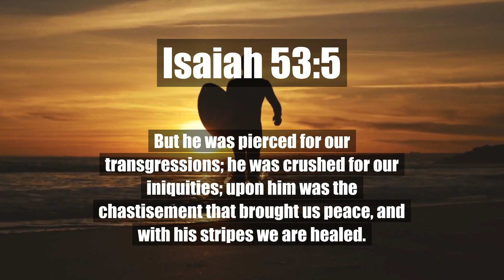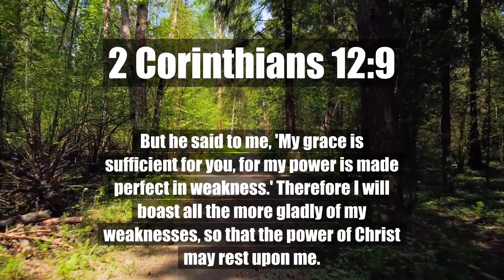Healing Scriptures | Healing Verses | Bible Verses | Jeremiah 17:14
Healing Scriptures | Healing Verses | Bible Verses | Jeremiah 17:14

Heavenly Father,

I come before You this morning, seeking refuge in the shelter of Your presence, just as Psalm 91 declares. I thank You for being my dwelling place, my refuge, and my fortress. In You, I find safety, strength, and unwavering protection.

Lord, I declare that I will trust in You wholeheartedly, for You are the Most High, the Almighty God. I will rest in the shadow of Your wings, knowing that Your faithfulness surrounds me like a shield. I am secure in Your love and confident in Your power.

As the sun rises and a new day dawns, I choose to dwell in Your presence. I pray that You will cover me with Your feathers and under Your wings I will find refuge. Guard me against the snares and traps of the enemy, and shield me from harm and danger.

Father, I believe in Your promise that no evil shall befall me and no plague shall come near my dwelling. I declare that You have given Your angels charge over me, to guard me in all my ways. I trust in Your divine protection and I walk in the assurance of Your unfailing love.

In the face of adversity and uncertainty, I will not fear. Your perfect love casts out all fear, and I embrace the peace that surpasses all understanding. I am confident that You are with me, guiding me and leading me along the path of righteousness.

Grant me wisdom and discernment, O Lord, that I may make choices that align with Your will. Help me to walk in integrity and to honor You in all that I do. Fill me with Your Holy Spirit, empowering me to be a light in the darkness and a vessel of Your love to those I encounter.

I surrender my plans, my worries, and my fears to You, knowing that You are in control. Your purposes are higher, and Your ways are perfect. Strengthen my faith, increase my trust, and deepen my relationship with You each day.

Thank You, Heavenly Father, for the assurance of Your presence and the protection found in You. I commit this day to You, and I trust that You will order my steps and go before me. May my life bring glory to Your name.

Amen.